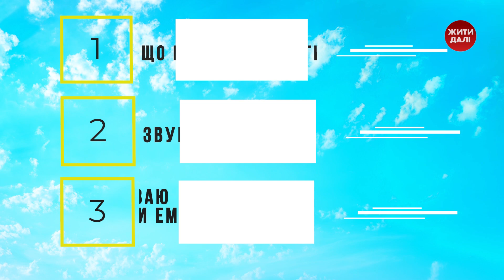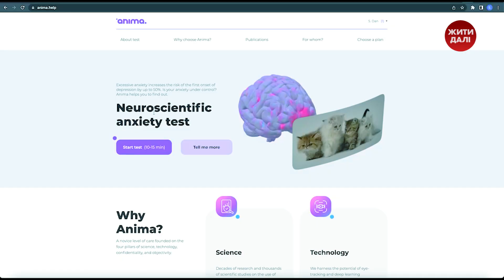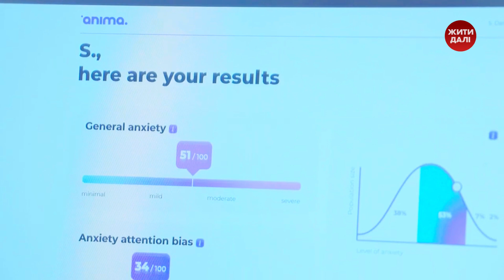Не повітряна тривога. 5 технік боротьби з тривожністю | Жити далі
Війну Наталя зі сім’єю зустріла у Маріуполі. Далі місто почали масово обстрілювати та бомбити.  Стан постійної тривоги став для Наталі буденним явищем, яке часом призводило до нервових зривів. Це - «Жити далі», і сьогодні ми розберемось, що треба робити, якщо внутрішня тривога заважає вам жити!

Посилання на сайт, де ви зможете пройти нейробіологічний тест психічного стану

А якими техніками користуєтесь ви, щоб подолати свою тривогу?! Напишіть у коментарях та поставте вподобайку до цього відео.
Давайте разом з’ясуємо як нам Жити Далі!

1+1 media за підтримки Благодійної організації "Cмарт Ангел" запускає масштабний мультижанровий спецпроєкт "Жити далі". Його мета — допомогти українцям справлятися з негативними емоціями, піклуватися про ментальне здоровʼя, знайти нові точки опори та продовжувати жити, навіть коли наше мирне життя через повномасштабну війну рф в Україні поставлено на паузу.

Дивіться на YouTube-каналі 1+1 щодня (з понеділка по пʼятницю), відеоролики на такі теми: Ментальне здоровʼя, Життя в безпеці, Добробут і фінанси, Надихаючі історії та Українська ідентичність.